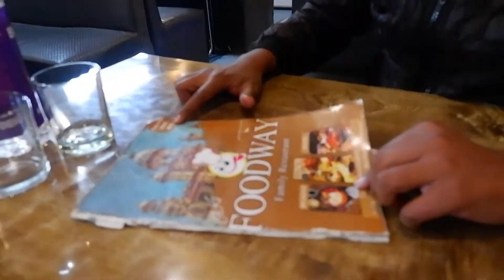FOODWAY Family Resturant || Rampur || Best Budget Resturant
The Equipments I use :

SJCam 4000 wifi (Action Camera)
Waterproof Camera Cover
Mini Tripod
Other Tripod
Hard Disk
Mobile Phone
Motorcycle Polish
Sun Protection Gloves
Mobile holder with charger for bike

In this video you guys will see my experience in FOODWAY Resturant in Rampur.